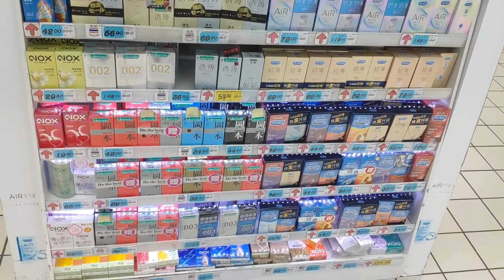上海超市 - Cost of Living In China - Grocery shopping in Shanghai Supermarket - Traveltips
➤Welcome to Double White Dots youtube channel